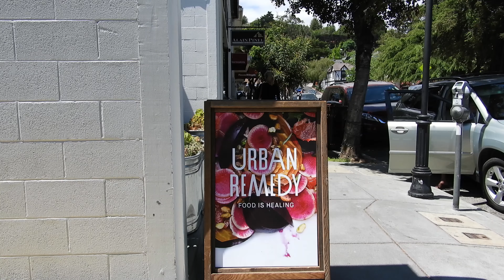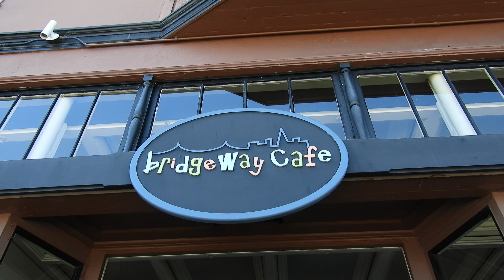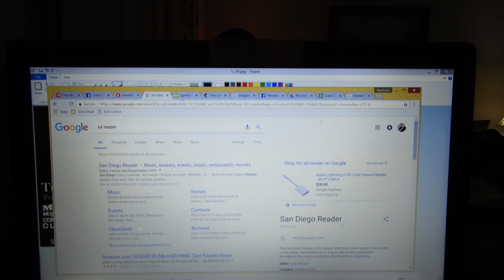Happily Living That Broke Life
Finally a day off! We explored the off-side of San Francisco in search of food, and a fun time. Spent some quality time with my aunt and met some unexpected characters.